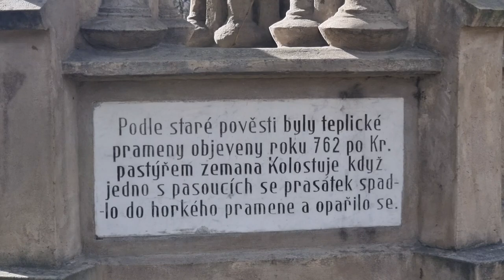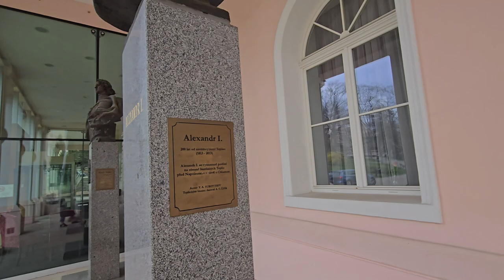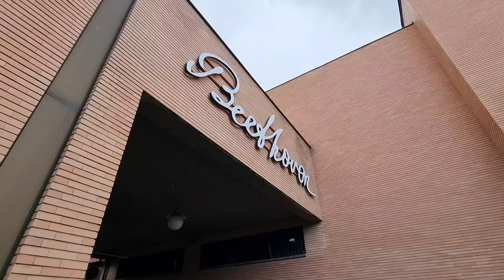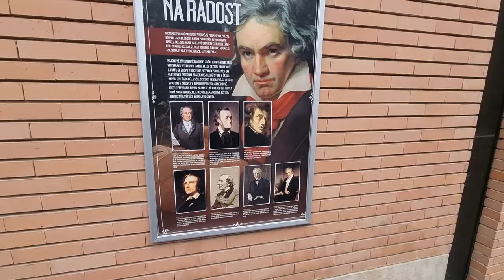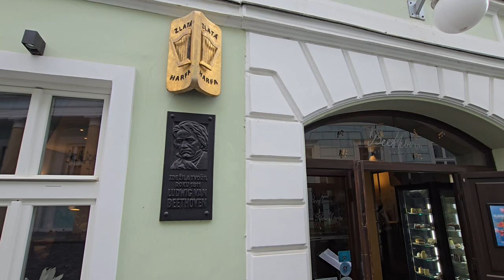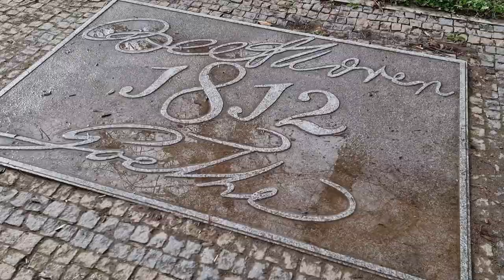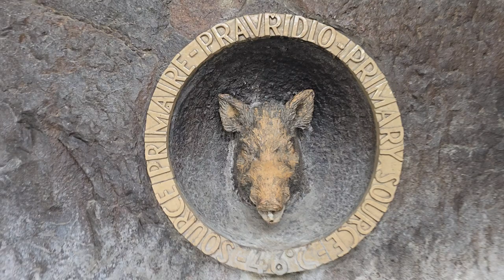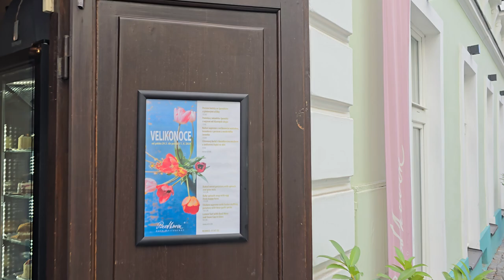Теплице - старейший курорт Европы. Город,который любили монархи,поэты и композиторы.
Приглашаем вас посетить самый старинный курорт Европы - Теплице. Здесь бывал Пётр Первый,Екатерина Вторая,здесь решалась судьба Европы, здесь встречался Бетховен и Гёте. А недалеко Теплице была разбита армия Наполеона.